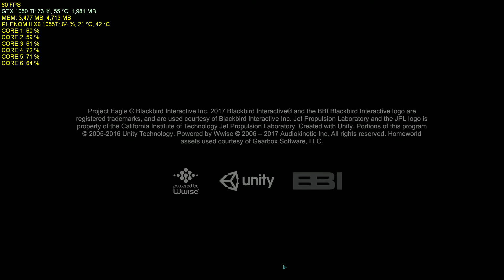Project Eagle: A 3D Interactive Mars Base GTX 1050 Ti 1080P | AMD Phenom